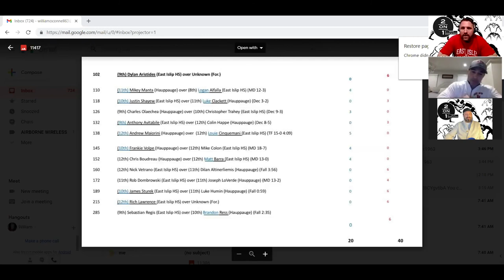East Islip HC: Mike Longobardi (Hauppauge vs. East Islip Dual 2/13/21)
Insight + Interviews For The Wrestling & Combative Art Communities.

Special Thanks to our guest Mike Longobardi
2 on 1 with Mike + Mike
THE TALENT
​PRODUCER/EDITOR/COMMERCIALS & VOICEOVERS: Prof. William O'Connell
Director of SPORTS RESEARCH: Matt Diano

2 on 1 with Mike + Mike, is a National Wrestling Show with Special Edition formats featuring 15,30,45, and 60 minute spots driven by two former wrestlers and wrestling coaches Mike Vetrano & Mike Torriero.

We may be new as a program, but Mike & Mike are respected voices in the industry who have a rolodex of outreach in the sport! This Dynamic Dou and show present what will be the first of many amazing shows featuring local, national, and international Wrestling guests, with unlimited and diverse perspectives, and no gender bias! We are Equal Opportunists for all evolving people. We pride ourselves on diversity, equality, and retrospective meta-cognitive perception that is inclusive, unlimited, and unique.

"The SOURCE" for Wrestling storytelling, keeping the wrestling world up to speed with great topics and a long list of future guests to come!